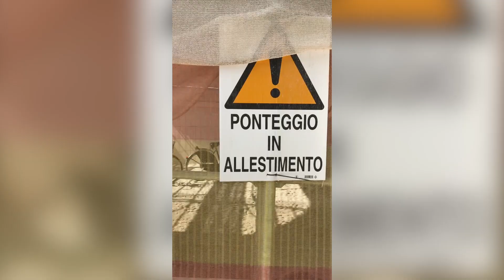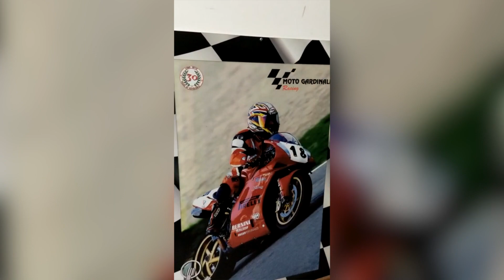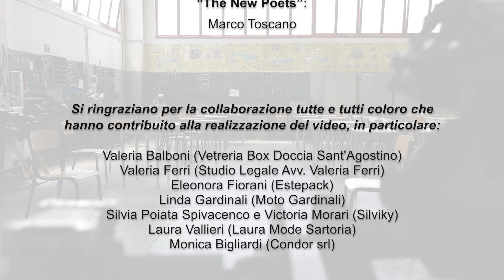The New Poets - Rammenta (official): la canzone sulla sicurezza sul lavoro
RAMMENTA: Musica e Poesia promuovono la sicurezza sul lavoro.

Cantanti: Ginevra Benedetti, Qianhan Ma e Saidi Shera.
Attrici, attori e comparse del video: Daniel Anane, Esther Gyamfua Awuah, Rabbia Bibi, Francesca Bigoni,  Giuseppe Cosentino,  Bader Jdia, Nicolas Kalaja, Lara Lapertosa, Greta Marighella, Chiara Padovani, Soufyane Satti,  Sofia Travagli, Alex Zarrillo, Joey Zyko,
Coreografa e ballerina: Chiara Padovani
Autori e compositore: Ginevra Benedetti, Marco Toscano e Simone Salvi.
Sound engineer: Paolo Martorana (Settetre Music).
Videomaker: Rita Bertoncini.
Istituto scolastico: I.I.S. “N. Copernico – A. Carpeggiani” di Ferrara
Ideatore dell’iniziativa e responsabile del progetto “The New Poets”: Marco Toscano

Si ringraziano per la collaborazione tutti coloro che hanno contribuito alla realizzazione del video.

RAMMENTA

Quando esci di casa per andare al lavoro
ricorda al ritorno t’aspettano loro:
i tuoi cari hanno bisogno di te,
del padre e del figlio che sai essere.

Rammenta, non c’è nessuna fretta,
se ti distrai, può colpirti una saetta.
Questa vita non permette distrazioni,
se tieni alla pelle, occhio alle tue azioni!

della madre e della figlia che sai essere.

Lavorare per vivere è giusto,
ma morire per lavorare no!
ma morire per imparare no!

E’ questione di qualità, è questione di civiltà
che il lavoro non perda la dignità.
Rammenta, se cadi alla prima manche,
non sempre hai una seconda chance.

Una Repubblica fondata sul lavoro
non permette la strage di coloro
che dignitosamente svolgono un mestiere
e tempestivamente trova soluzioni vere.

Indosso il dispositivo
per restar vivo, per restar vivo
e senza averlo addosso
il danno è grosso, il danno è grosso!

Quando vieni formato per un nuovo lavoro
ricorda i D.P.I. servono più dell’oro,
non dar retta a chi ti dice vabbè,
se ci sono, ci sarà un perché!

se non lo sai, chiedi e senza agire aspetta.
La sicurezza non è approssimazione,
se ami la vita, occhio ad ogni azione!

La formazione è fondamentale
per evitare di farsi male!
Se ti dicono che non c’è tempo,
tu devi rifiutare!
Tu devi rifiutare!
Tu devi rifiutare!

Come può esserci adeguata formazione,
se i lavoratori cambiano in continuazione:
una piaga della nostra società
è il fenomeno della precarietà!

La manutenzione è fondamentale
se ti dicono che costa troppo,
tu devi protestare!
Tu devi protestare!
Tu devi protestare!